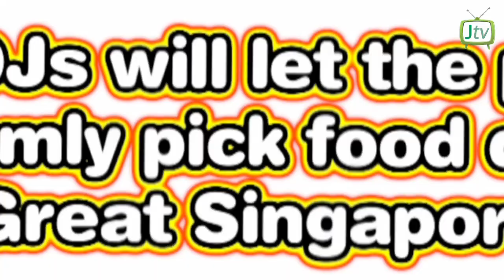Hot Challenge - Ep 1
BT, Adam & Josh are familiar names on the HOT FM91.3 Hot Breakfast show. But how do they fare when they're thrown gruesome challenges every fortnight?

In this debut episode, the DJs have to swallow down the "Great Singapore Rojak". What's that? Find out here.

Executive Producer:
Jack Neo @jackneojackneo

Hosts:
Boy Thunder @Boythunder913
Adam Piperdy @adampiperdy913
Joshua Simon @joshuasimon913

Special Guest:
JianHao Tan @thejianhaotan

Directed by:
Shawn Tan @shawnntann

Co-produced by:
Sheryl Tan @stswag